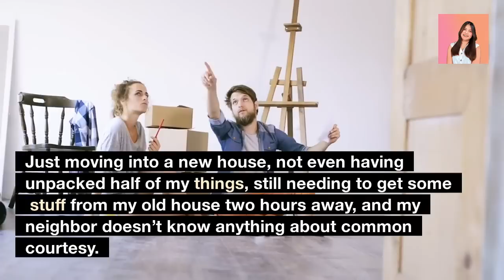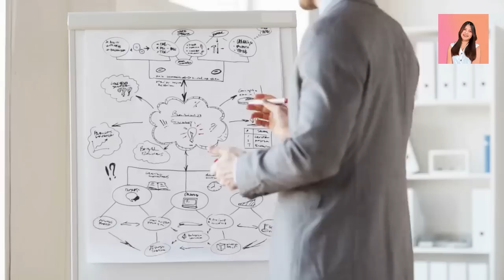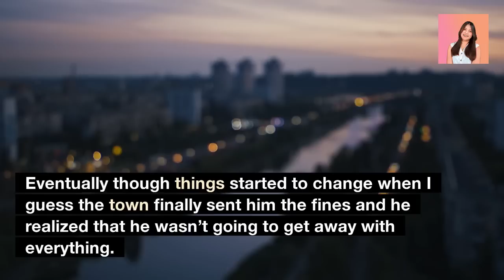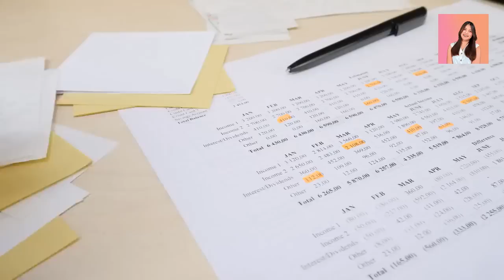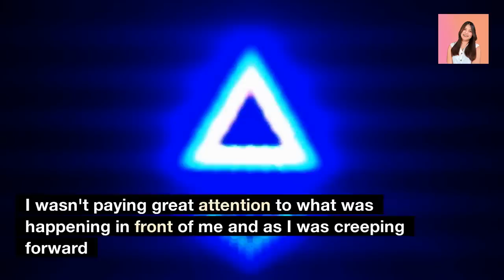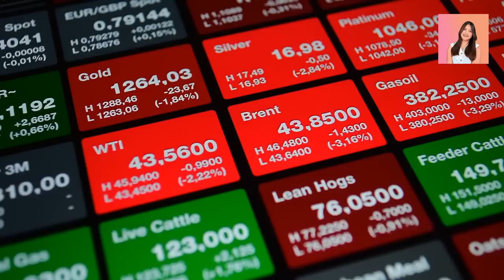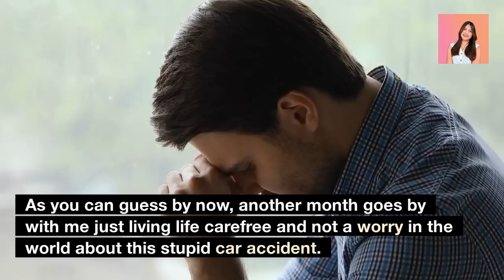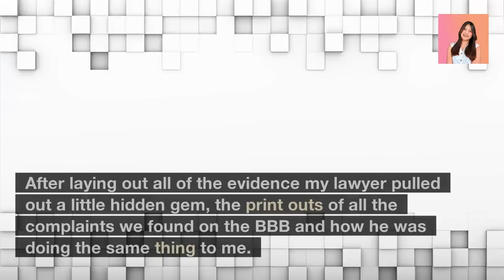Neighbors Invited People To Trespass & Park On My Private Property .. EVERYONE GETS TOWED!